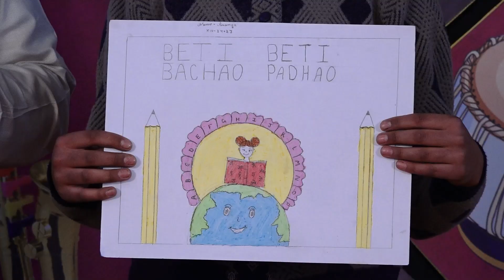ANNANYA l KISME KITNA HAI DUM | KKHD TV SHOW | SEASON - 10 | QUATER FINALE | SHIMLA